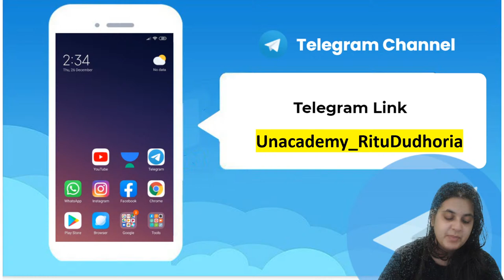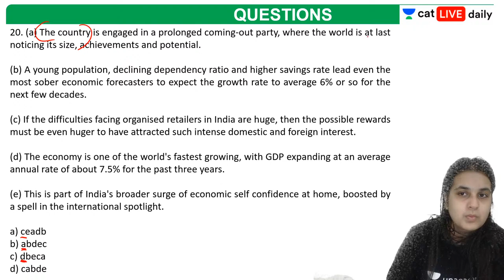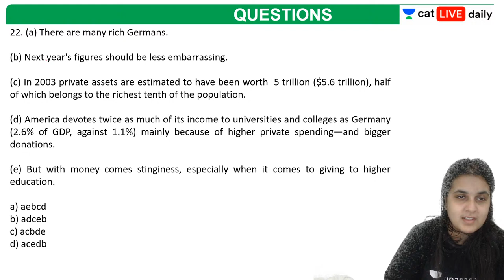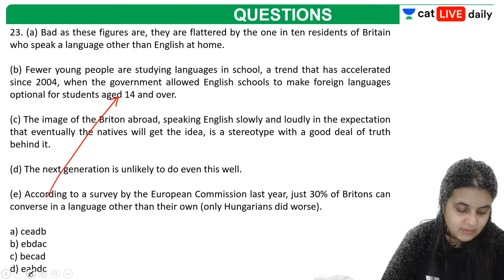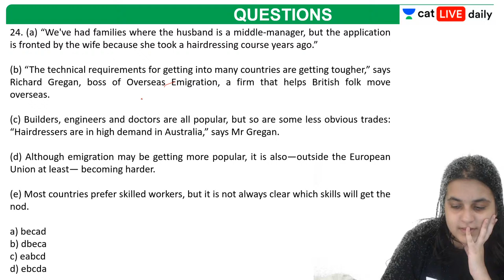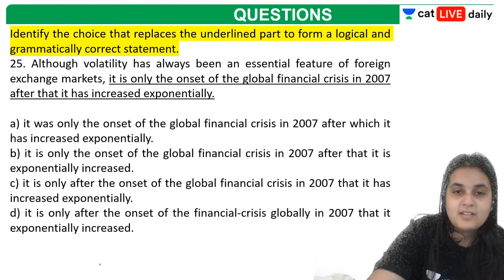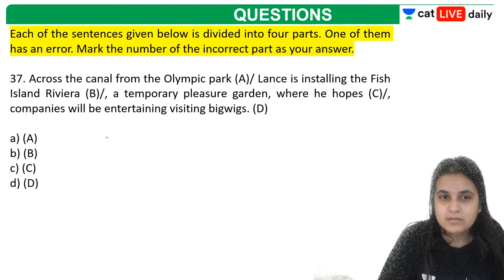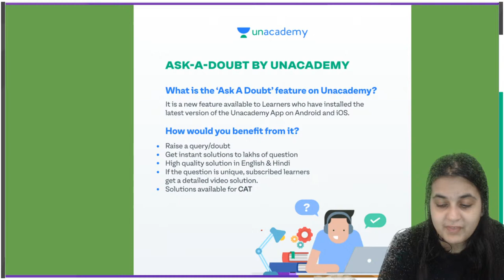Vocabulary and Grammar for SNAP, NMAT, XAT, IIFT, CAT l Exams Strategy l CAT 2022 l Ritu Dudhoria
Checkout our latest offerings In this session, Ms. Ritu Dudhoria will be teaching about Vocabulary and Grammar for SNAP, NMAT, XAT, IIFT, CAT from Verbal Ability for CAT 2022.

In this session, Ritu Dudhoria will cover all concepts of Grammar and Vocabulary - Root Words, Synonyms, Antonyms, Homophones, Homonyms, Eponyms and other areas for CAT 2022 and OMETs

In this series, Ritu Dudhoria will guide you and mentor you to ensure 100% Accuracy in CAT 2022/23, IPMAT 2022, XAT, SNAP, NMAT, IIFT, GRE, and OMETs. The series covers all essential concepts for CAT & OMETs- Para Based Questions - Para Jumbles, Odd One Out, Para Summary, Para Completion, Critical reasoning, Reading Comprehension, Vocabulary, and Grammar.

Welcome to Unacademy CAT Channel, your one-stop solution for all CAT and MBA Exams India’s Top Educators will be teaching you daily on this channel. We will cover the entire syllabus, strategy, updates, and notifications which will help you to crack the CAT 2022 and all other MB exams

Ms. Ritu Dudhoria and other Top Educators take classes on Unacademy App.

Use Code "RITUMBA" to get access.

Unacademy Subscription Benefits:
1. Learn from your favourite Educator
2. Dedicated DOUBT sessions
3. One Subscription, Unlimited Access
4. Real time interaction with Educators
5. You can ask doubts in live class
6. Limited students
7. Download the videos & watch offline

Get the GATE & ESE Iconic Advantage:
1. Personal Coach
2. Study Planner & Bi-weekly Reviews
3. Dedicated Doubt Clearing Space
4. Personalized Test Analysis
5. Study Booster Sessions
6. Preparatory Study Material
7. All the Unacademy Subscription Benefits